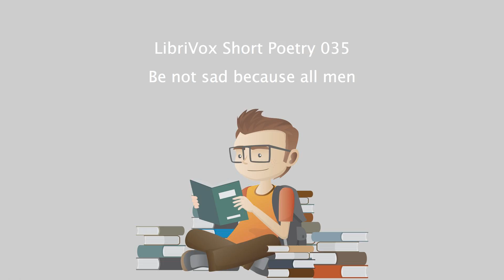LibriVox Short Poetry 035 - Be not sad because all men.mp4